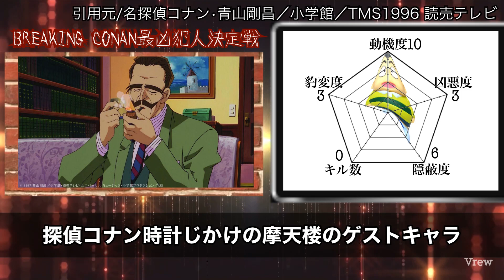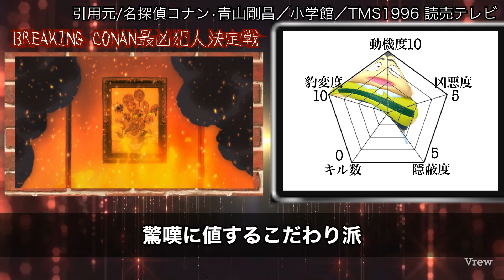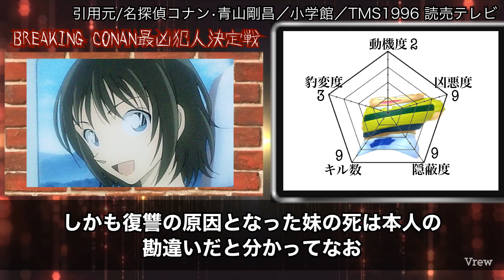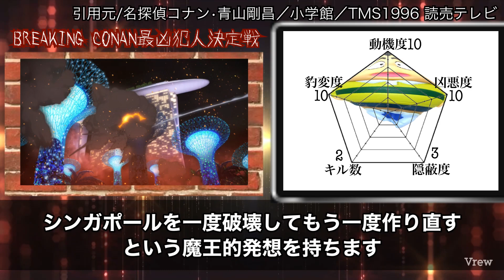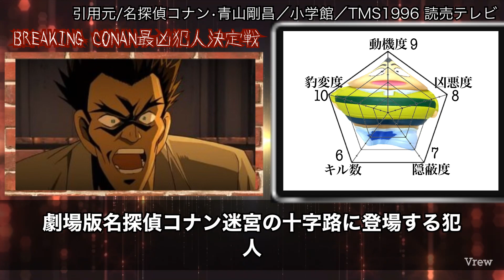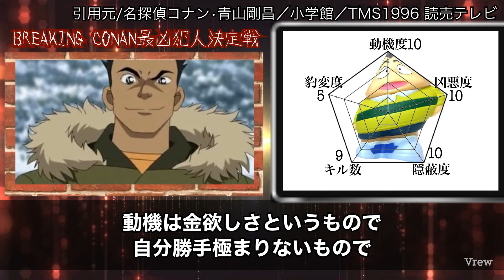【劇場版名探偵コナン】最強の犯人決定戦【Breaking Conan】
森谷帝二が良い奴に見えてくる。

皆さん！チャンネルが消されれしまったので再スタートです！

当チャンネルでは、名探偵コナン作品のアニメ・漫画・映画・書籍・番組・ゲームで得た知識を元に、
著作権法に基づき各種媒体から素材を引用させて頂き、ランキング、解説等を作成させて頂いております。
画像には極力加工を加え、引用元を記載させて頂いております。
作品に対するリスペクト、また名探偵コナンという作品をあらゆる角度から名探偵コナンのファンの皆様と共有出来るような動画作りを心掛けております。

引用元:名探偵コナン/青山剛昌/小学館/読売テレビ・日本テレビ/株式会社トムス・エンタテインメント